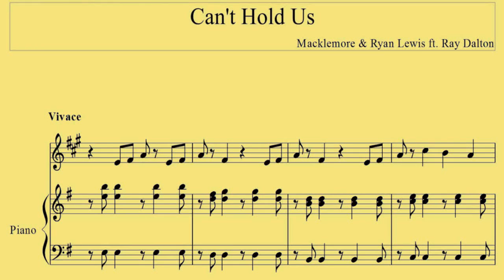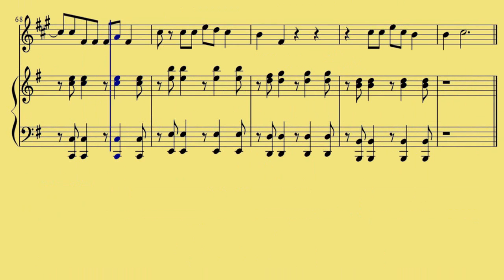Trumpet Cant Hold Us Macklemore n Ryan Lewis ft Ray Dalton